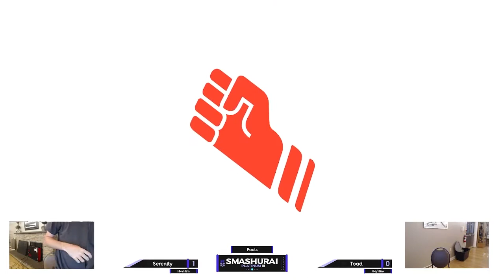Smashurai Platinum #3 | Serenity (Min Min) Vs. Toad (Falco) Pools